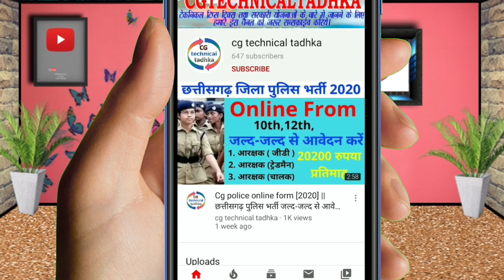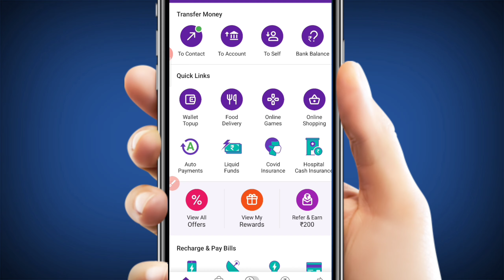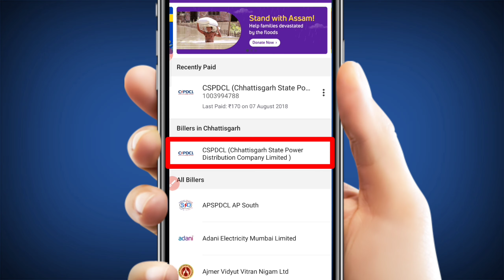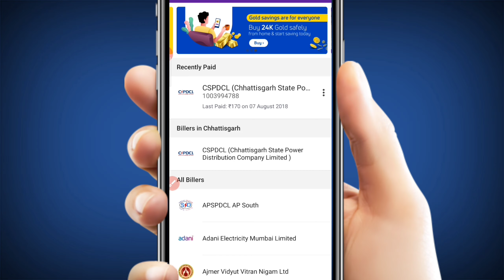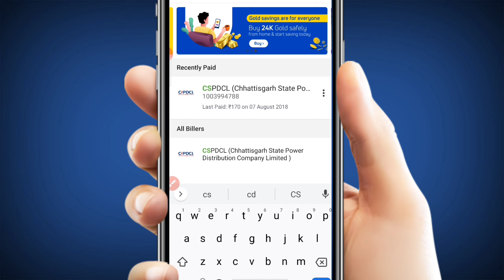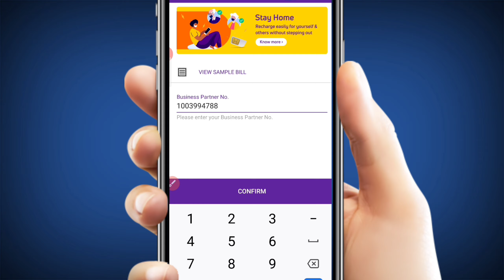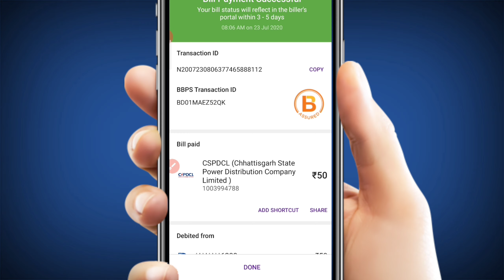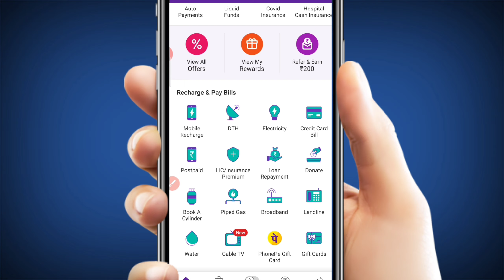Phonepe se Electricity bill कैसे जमा करें।। How to pay electricity bill from phonepe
@Sarkari Yojana & Sarkari Naukri

How To Pay Electricity Bill Online steps:-
    1. Click on the electricity board
    2. You will get a drop-down of all the states
    3. Select your state
    4. Pick your electricity board
    5. Fill in your consumer number
    6. Enter the amount
    8. Choose the payment method of your preference